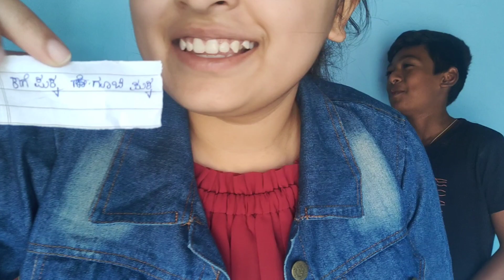ನಾಲಿಗೆ ನುಲಿಗಳು 🤪 ಕನ್ನಡದಲ್ಲಿ /Tongue Twisters challenge in kannada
In this video I played tongue twister in kannada it is super funny video.you are definitely enjoy the video.If you like this video don't forget to like, share and subscribe to my channel for more interesting videos ❤️